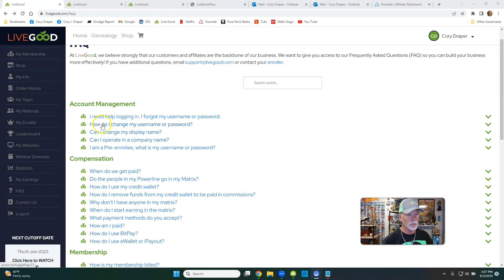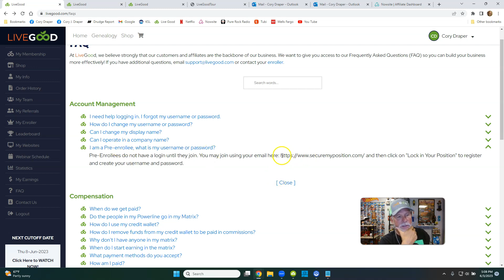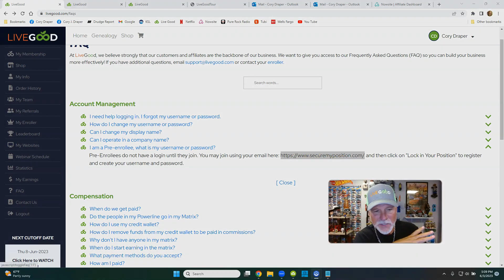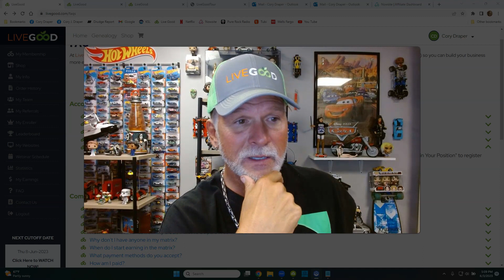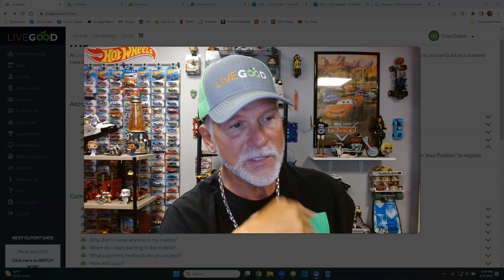LIVEGOOD How To Join, Simple, Best Way To Get New Affiliates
How To Join, Simple, Best Way To Get New Affiliates

livegood
livegood review
livegood compensation plan
livegood powerline
livegood mlm
livegood reviews
livegood products
livegood review 2023
livegood company
livegood health products
livegood launch
livegood affiliate program
join livegood
livegood matrix
what is livegood
livegood scam
livegood spillover
livegood business
livegood wholesale
livegood opportunity
livegood product
livegoodproducts
livegood supplements
livegood benglinsky
livegood team
livegood prelaunch
livegood tour
livegood funnel
livegood coffee
ben glinsky
live good mlm review
live good
mlm reviews